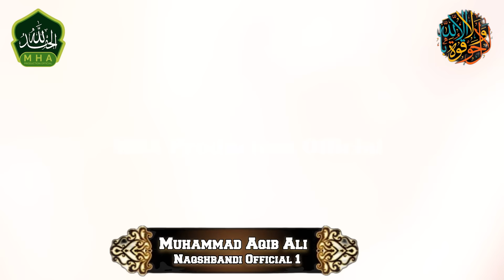The Power of Words: Muhammad Aqib Ali's Emotional Bayan | 2024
In this powerful and emotional Bayan, Muhammad Aqib Ali shares his wisdom and insights, highlighting the importance of words and their impact on our lives. With his unique ability to convey complex ideas in a simple and relatable way, Aqib Ali reminds us of the significance of choosing our words carefully and using them to uplift and inspire others. This thought-provoking lecture is a must-watch for anyone seeking to improve their relationships, build stronger communities, and cultivate a deeper understanding of themselves and the world around them. Join us as we delve into the world of Naqshbandi wisdom, Quranic insights, and Aqib Ali's quotes that will leave you inspired and motivated to make a positive change in your life.